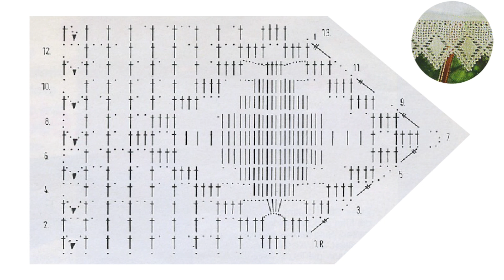Занавески крючком / Crochet curtains